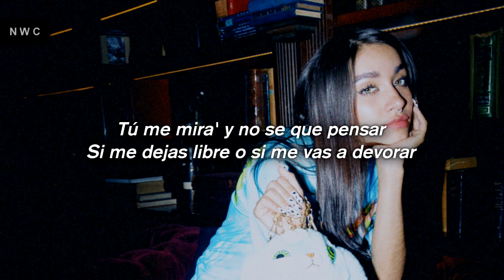Maria Becerra, Tiago PZK - CAZAME 🔥 | LETRA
letra de maria becerra tiago pzk cazame

☆ACLARACIÓN☆
Si sos el artista o la persona que sale en la fotografía y querés que elimine el video, por favor contáctame por instagram y lo bajaré inmediatamente antes de enviar una reclamación, NO SE ESTÁ GANANDO DINERO CON ESTE VIDEO:)

[Letra de "Cazame"]

[Intro: María Becerra]
Mmm-mmm-mmm, mmm-mmm
Corriendo como una gacela (Como una gacela)
Huyendo de ti aunque me duela (Aunque me duela)
Nos recorre la adrenalina (No, no, no, no), ey
Nos gusta tanto, que lastima (Lady, lady)

[Pre-Estribillo: María Becerra]
Quiero que hoy sienta' la presión
Quiero entregarte mi corazón

[Estribillo: María Becerra]
Ven, cázame, acaríciame
Que hoy yo quiero probar el sabor de tu piel
Rescátame, acorrálame
Que tú bien sabe' que rico nos vamo' a envolver
Ven, cázame, acaríciame
Rescátame, acorrálame, rescátame

Solo deja que te cace en mi selva, bebé
Y nuestro' cuerpo' se enciendan
Usted sabe de mi puntería para el caserío
No quiero dejarte sola pa' que pases frío
Solo anímate, tú animal y yo el primate
Baby, a la cama átame, ven, mátame
Hasta que hagamo' que el tiempo se pare
Cázame y devórame
Deja de mirarme tanto
Es que yo te miro tu instinto animal (Oh-oh)
Siempre que me lo hace me tiene en Madagascar (Oh-oh)
Fugitivos juntos en el mar (Oh)
Y si nos encierran nos volvemos a escapar (Wuh)

[Estribillo: María Becerra & Tiago PZK, Ambos]
Ven, cázame, acaríciame
Rescátame, acorrálame
Ven, cázame, acaríciame (Eh)
Que hoy yo quiero probar el sabor de tu piel (Eh)
Rescátame, acorrálame, rescátame

Aráñame (Eh), quítame to' lo que traje (Oh-oh)
Dime si tú quiere' que yo baje
Y bésame por encima del encaje (Ladu)
Esta nena es de alto voltaje
Esta noche quiero convertirme en tu presa
Mi flow es pesa'o, ven, te muestro lo que pesa
No perdamo' tiempo, baby, yo soy la que empieza (Eh)
Y yo sé que te mueres cuando esto' labio' te besan
Tú me mira' y no puedo má' (Eh)
Tú hace' que yo saque to' mi instinto animal (Eh)
Tú me mira', no sé qué pensar
Si me dejas libre o si me vas a devorar

[Pre-Estribillo: María Becerra & Tiago PZK]
Quiero que hoy sientas la presión (Hoy sientas la presión)
Quiero entregarte mi corazón (Oh-oh-oh)

[Estribillo: María Becerra & Tiago PZK]
Ven, cázame, acaríciame
Rescátame, acorrálame (Eh)
Que tú bien sabe' que rico nos vamo' a envolver (Oh-oh)
Ven, cázame, acaríciame (Yeah, yeah)
Que hoy yo quiero probar el sabor de tu piel (Uh-uh)
Rescátame, acorrálame, rescátame (Oh, eh, Dori)

[Outro: María Becerra & Tiago PZK]
(Rescátame, acorrálame, réscatame)
Lady, lady
La nena de Argentina
(Rescátame, réscatame, acórralame)
Yeah, this is the Big One, baby
(Rescátame)
(Rescátame, réscatame, acórralame)
Este party no termina
En la casa de Argentina
(Rescátame, réscatame, acórralame)
Yeah, yeah